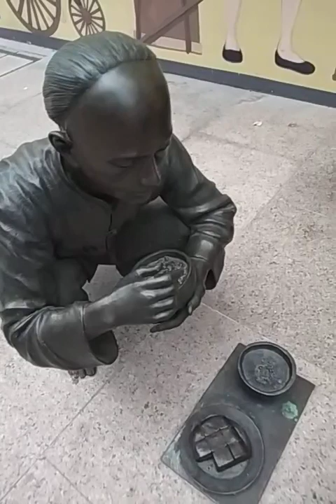Discussion is a matter which helps....